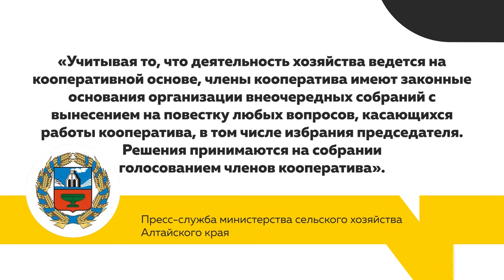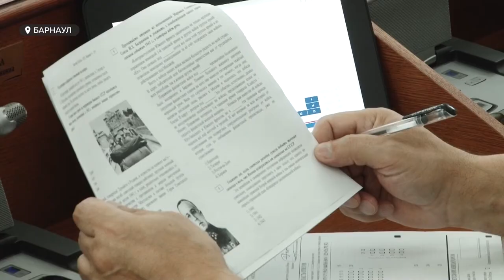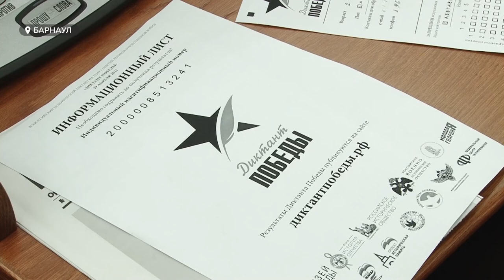«День с Толком». 30.04.2021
Смотрите в выпуске:

- Жаловалась, что её подопечного избивают, а теперь сама обвиняется в истязании ребёнка. Опекуна из Камня-на-Оби поместили в СИЗО.
- Кому нерабочие, а кому как всегда. Длинные майские — как будем отдыхать и учиться?
- Искусство вслух.  Как в Барнауле смогли организовать спектакль для людей с нарушениями зрения?